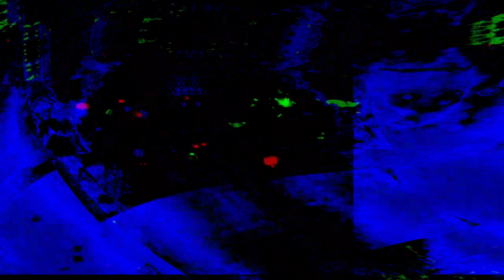[EPILEPSY WARNING] Movie 23 07 12 04h59m18s